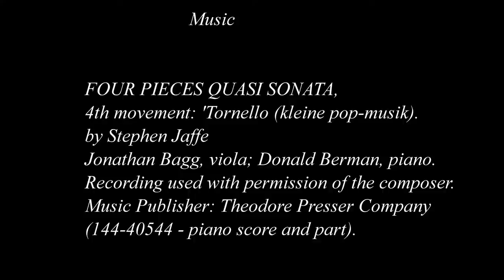Vignette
Choreography and Performance: Dawn Kramer
Camera and Editing: Stephen Buck

                      Music
FOUR PIECES QUASI SONATA,
4th movement: 'Tornello (kleine pop-musik).
by Stephen Jaffe
Jonathan Bagg, viola; Donald Berman, piano.
Recording used with permission of the composer.
Music Publisher: Theodore Presser Company
(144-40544 - piano score and part).

Having been graciously invited to make some video at the Domaine de la Tronque, near Gaillac, France, we spent two weeks in the area.  I spent a couple of days doing the harvesting with the vendangeurs, and we shot over 800 clips: some of the workers' hands, backs, legs in the process of harvesting, some of the beautiful grapes and vines, some with a "mysterious vine lady" partly hidden-and emerging-from the vines, some with the "woman in white" as l'esprit de la vigne.  The only way to use most of the material is to make several short video pieces. "Vignette" was an improvisation in the vine row, based on the vendangeurs' work movements.  The music came later, when Stephen found this piece by our friend Stephen Jaffe (from Bogliasco, 2010 residency). It seemed to fit nicely! There will be more videos to come!